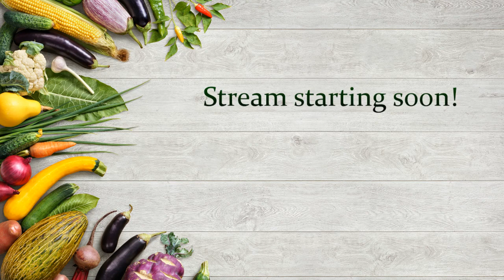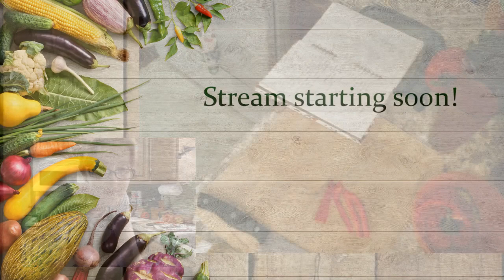Butter Chickpeas, Lentil Soup, Black Beans & Rice, Walnut Parsley Pesto, and Jackfruit Tacos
We accomplished a lot on our Meal Prep day this week!